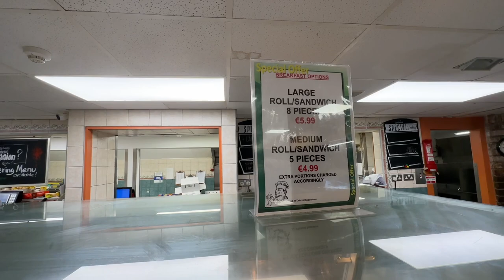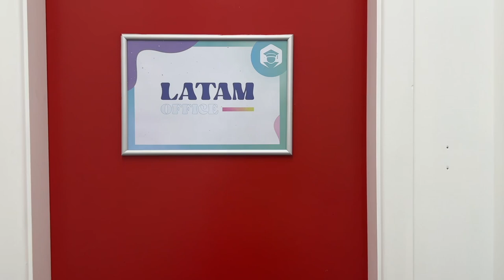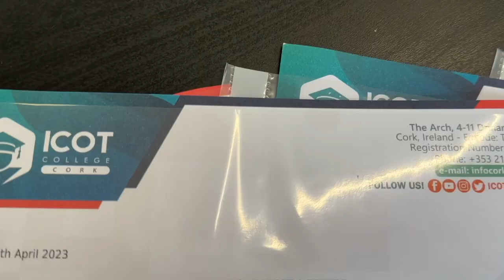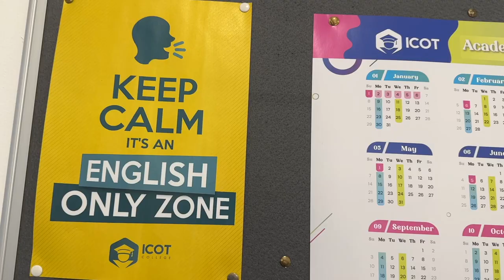Un día de trabajo en Irlanda - Vlog en Cork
Un día de trabajo en Irlanda.

Acompáñenme en mi día a día en Cork Irlanda, como es mi trabajo, qué hago, donde trabajo, como es la ciudad, el clima, la visa en general en IRlanda

TW: AndthRon